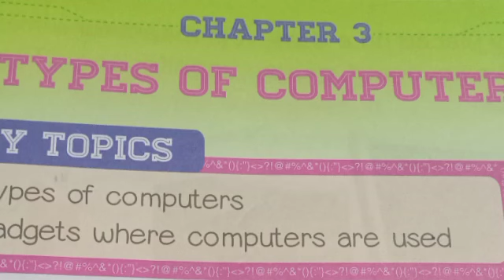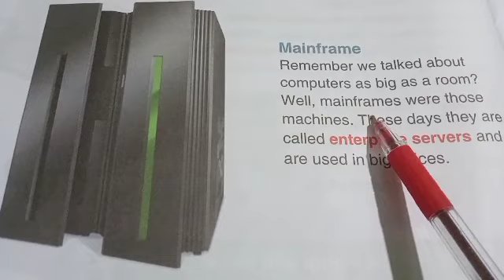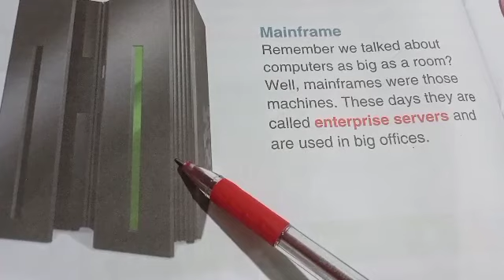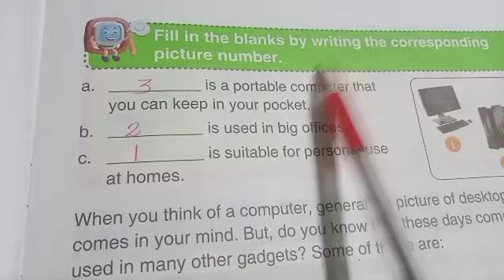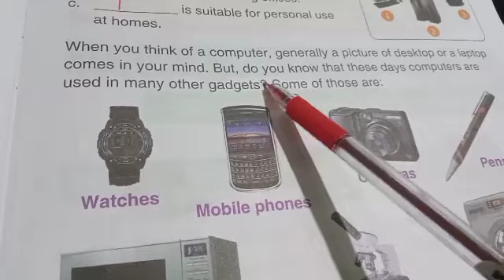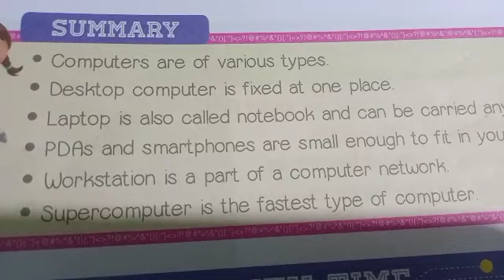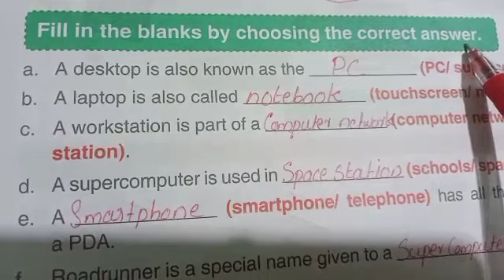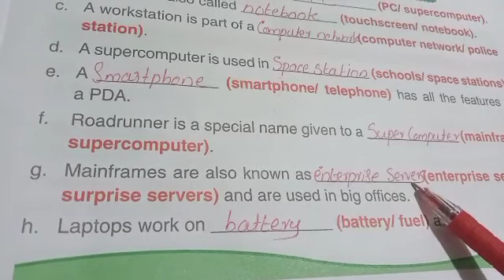Class-2. Chapter -3..Types of computers.01/09/21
Activity Time